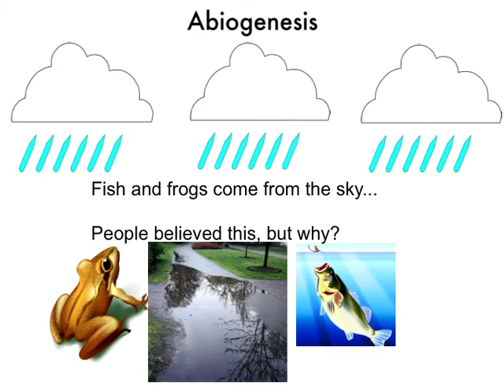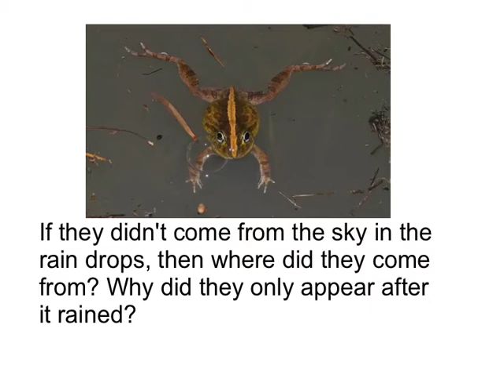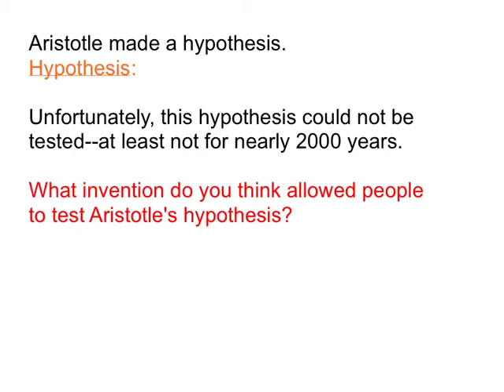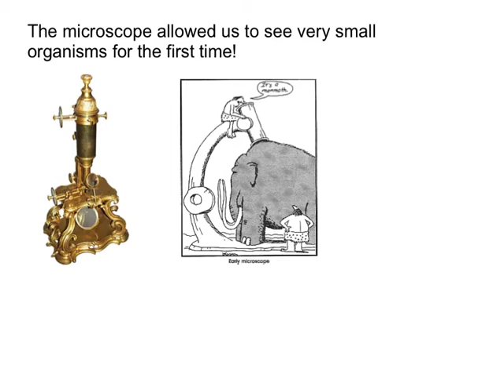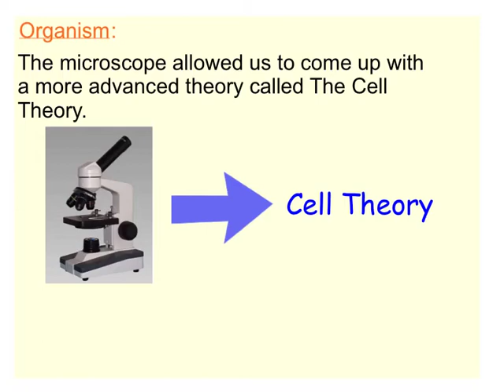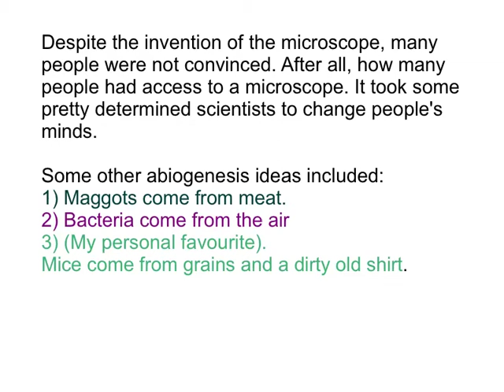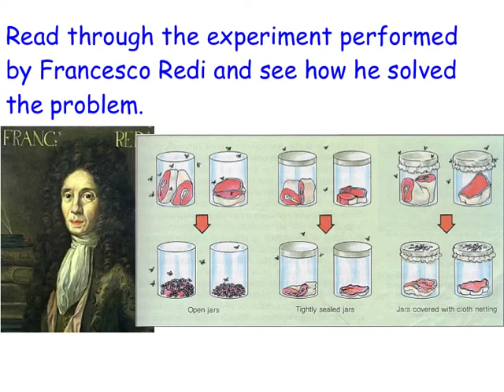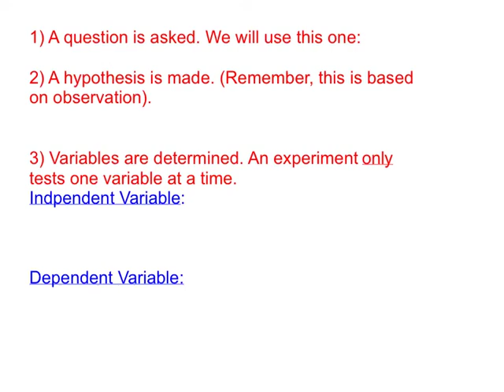Abiogenesis to Cell Theory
What is spontaneous generation and how did we get from there to the cell theory?